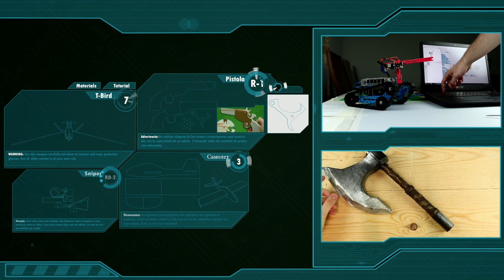Como fazer um Carrinho usando Papel - (Com Controle Remoto)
Aprenda como fazer um carrinho telecomandado!

Obrigado!